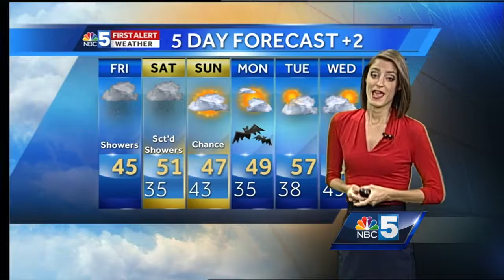Video: Rain chances continue through the weekend 10/28/16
The cooler air remains but the rain exits for a brief time.